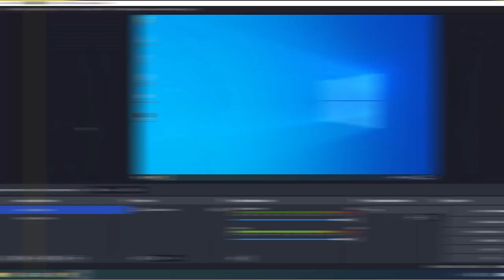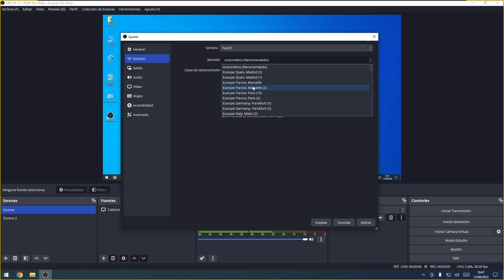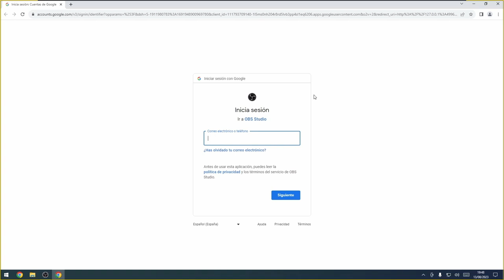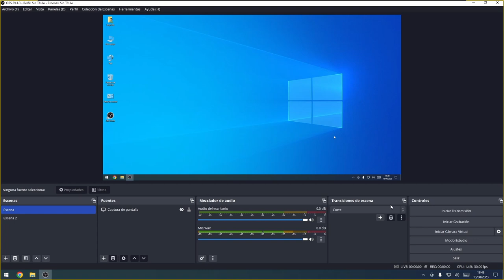🔴 ¡CONFIGURA OBS STUDIO! Transmitiendo en VIVO en YOUTUBE y TWITCH 🚀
¡Hola a todos! En este vídeo de Esepe Ele, exploraremos la configuración de OBS Studio para transmitir en YouTube y Twitch. Te mostraré cómo conectar tus cuentas, tanto en Twitch como en YouTube. Además, aprenderás sobre opciones personalizadas y servidores alternativos. ¡Comencemos la emocionante aventura de la transmisión en vivo!